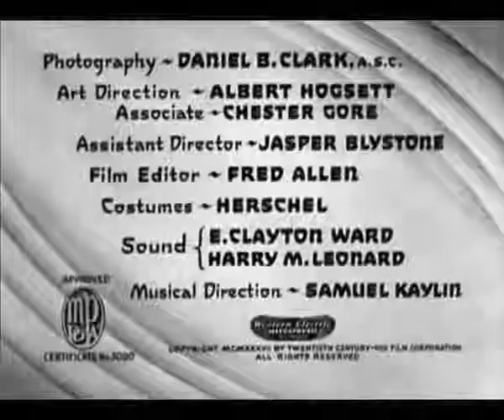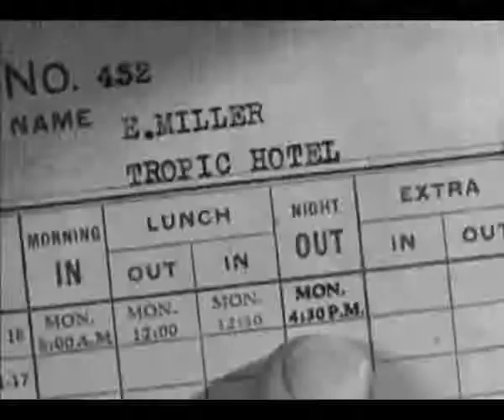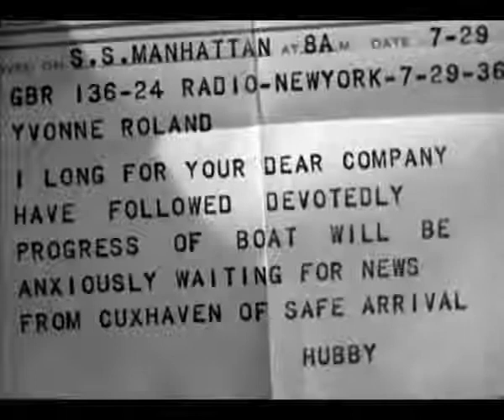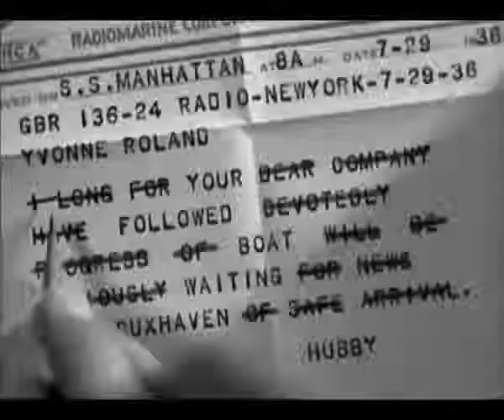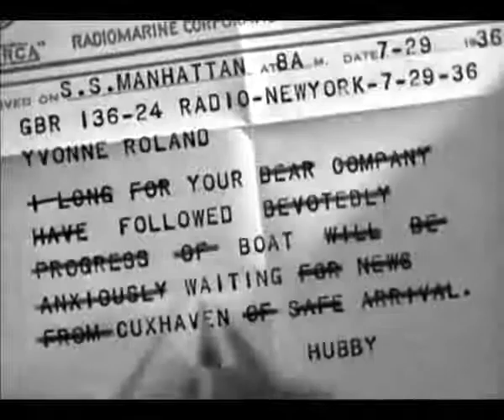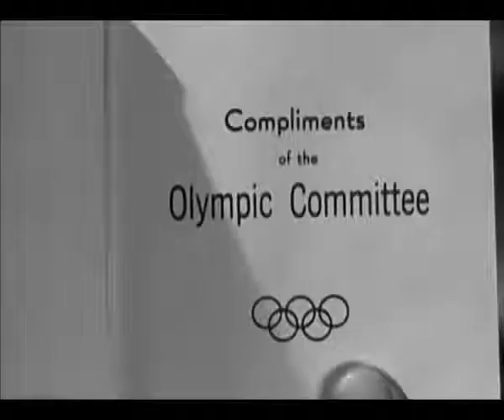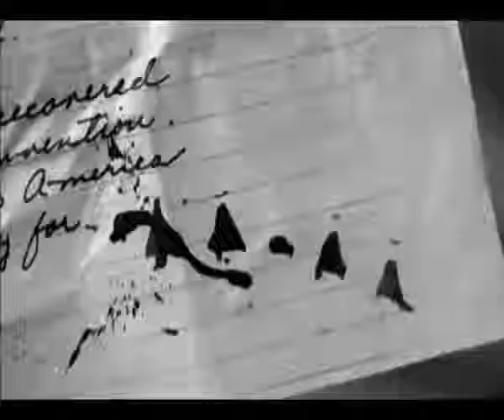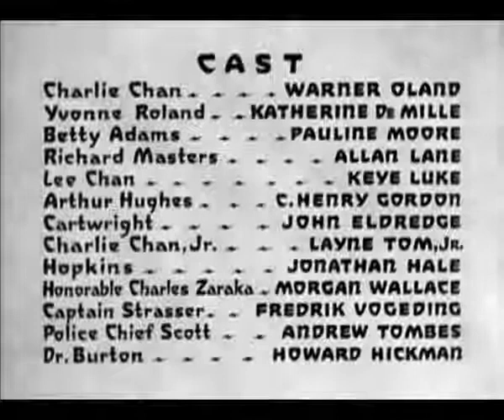Charlie Chan alle Olimpiadi film completo 1937 warner oland di h.bruce humberstone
Charlie Chan alle olimpiadi (Charlie Chan at the Olympics) è un film del 1937 diretto da H. Bruce Humberstone sul personaggio di Charlie Chan, ispettore cinese della polizia di Honolulu, interpretato dall'attore di origine svedese Warner Oland.

Il film ha come sfondo le Olimpiadi di Berlino 1936, come nello stesso anno è accaduto al più celebrato film documentario Olympia della regista tedesca Leni Riefenstahl.

Il detective Charlie Chan indaga sul furto di un telecomando che permette di pilotare un aeroplano a distanza. Siamo alla vigilia della Seconda guerra mondiale e il detective, nel corso delle sue indagini, si recherà a Berlino ad assistere ai Giochi della XI Olimpiade ai quali partecipa uno dei figli che verrà rapito allo scopo di ricattare il detective di Honolulu.
Distribuito dalla Twentieth Century Fox Film Corporation, il film uscì nelle sale cinematografiche statunitensi il 21 maggio 1937.

Charlie Chan alle Olimpiadi
Titolo originale Charlie Chan at the Olympics
Anno 1937
rapporto: 1,37:1
Genere thriller
Regia H. Bruce Humberstone
Soggetto Paul Burger dai personaggi creati da Earl Derr Biggers
Sceneggiatura Robert Ellis e Helen Logan
Produttore John Stone (associato)
Casa di produzione Twentieth Century Fox Film Corporation
Distribuzione in italiano Fox (1938)
Fotografia Daniel B. Clark
Montaggio Fred Allen
Scenografia Chester Gore e Albert Hogsett
Costumi Herschel McCoy

    Warner Oland: Charlie Chan
    Katherine DeMille: Yvonne Roland
    Pauline Moore: Betty Adams
    Allan Lane: Richard Masters
    Keye Luke: Lee Chan
    Paul Panzer:

Doppiatori italiani
Doppiaggio originale

    Corrado Racca: Charlie Chan
    Giovanna Scotto: Yvonne Roland